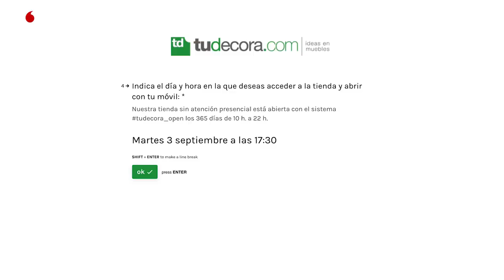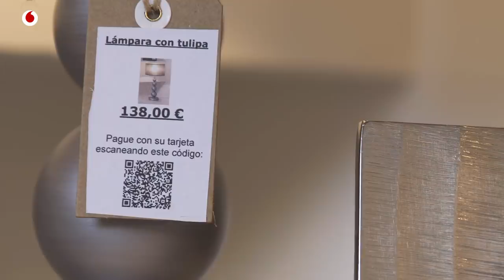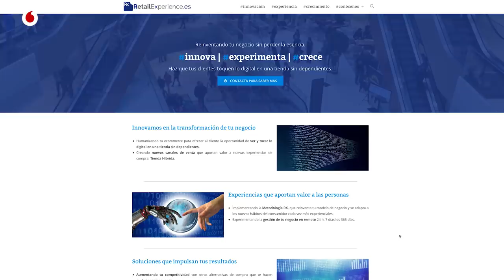El cliente en la tienda física y el propietario en su casa; y no da problemas | Tudecora.com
Una tienda sin empleados a la vista. Una compra rápida y sencilla, en línea con las necesidades del momento. Una experiencia cercana a la de la compra por internet, pero con la posibilidad de ver los productos in situ, no a través de una pantalla. Esto es lo que nos ofrece, como usuarios, la tecnología que permite que haya tiendas sin dependientes. No es sin empleados, porque se necesita gestionar el espacio, la seguridad y la reposición del stock.

Para el empresario, establecer una o varias tiendas sin empleados es un reto tecnológico y de gestión, y exige cambiar de perspectiva, pero según Miguel Ángel López de Blas, pionero en España de este tipo de establecimientos, puede tener ventajas: une los mundos "on" y "off", y puede abrir las 24 horas del día. También logra reducir costes. Y es un modelo de negocio escalable, pues permite una gestión en remoto de los puntos de venta. Se crean más puestos de trabajo que los que se destruyen, pero sobre todo cambia su cariz. El nuevo empleado de estas tiendas ha de tener un perfil más digital y de gestión.

Miguel Ángel López de Blas siempre estuvo ligado al mundo de la decoración. Se formó en el Escuela de Artes Decorativas de Madrid en los años 90, y recientemente ha compleatado su formación en negocios digitales en la Escuela de Organización Industrial. Siempre ha estado atento al mundo digital: abrió la página web de su tienda de muebles en los años 80. Ahora vuelve a adelantarse con una tienda sin dependientes. Desde RetailExperience asesora a otras empresas a seguir ese camino.

Entrevista: José Carlos Rodríguez | Realización: Inés Quijano | Edición: Mikel Aguirrezabalaga | Sonido: Mr Peaks | Producción: Mónica Suárez y Mariel Carrillo | Animaciones: Marius Cirja y Manu Díaz